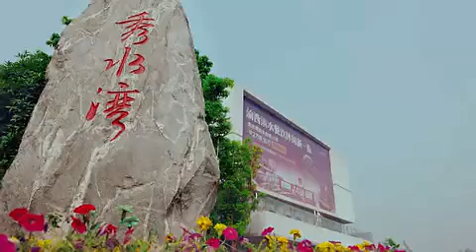花先笑 戴韩安妮 (庄奴, 左宏元之歌)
花先笑 Hua Xian Xiao
演唱：戴韩安妮
作词：庄奴
作曲：左宏元